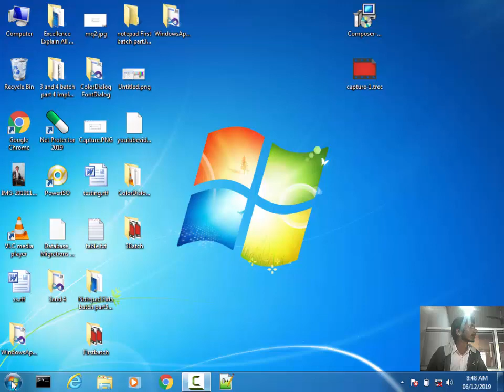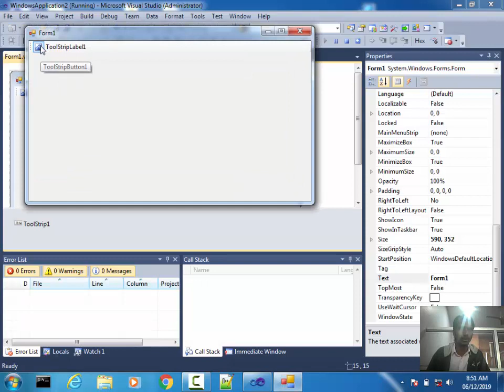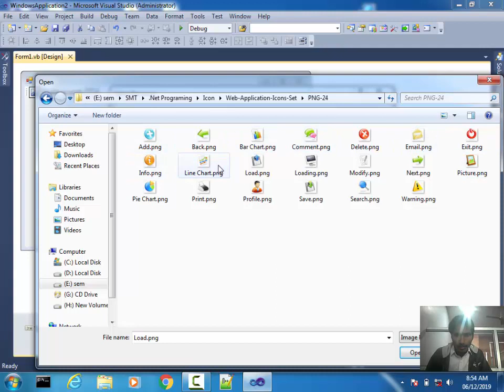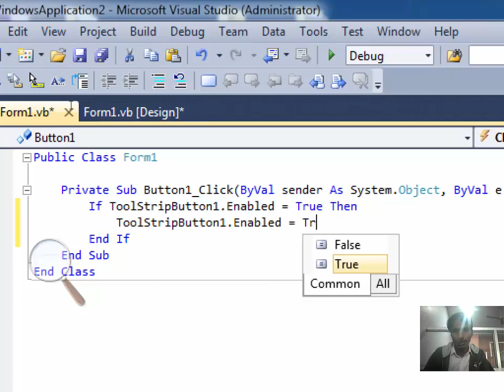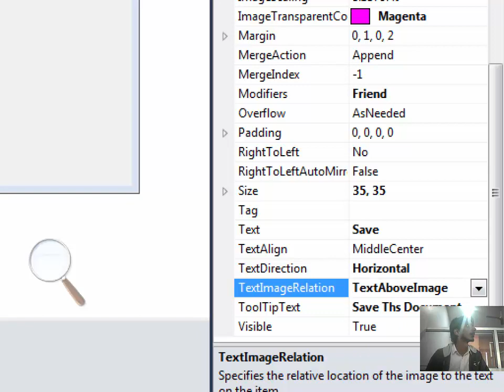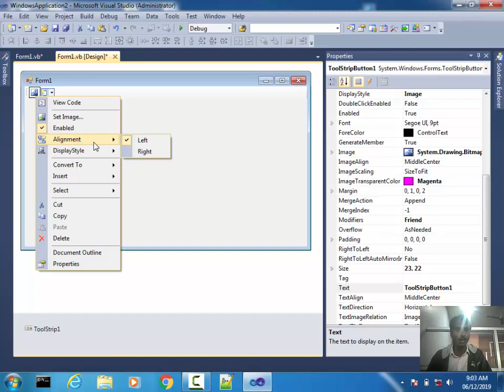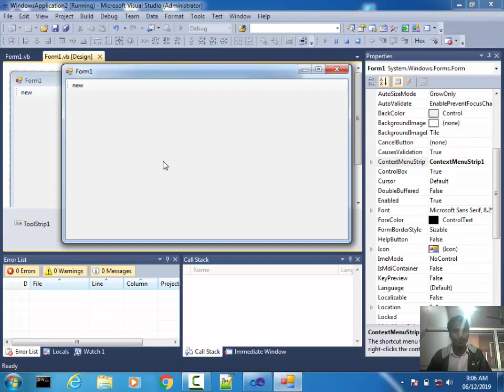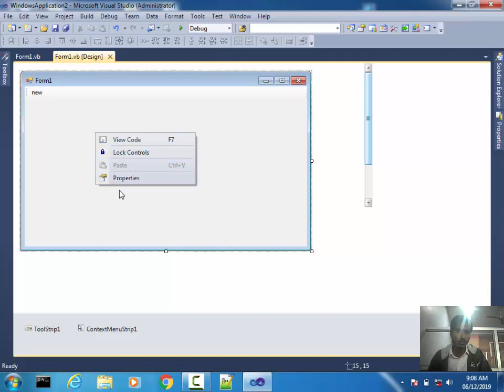2 batch ContextMenu and ToolStrip With image in Visual Basic By Semant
2 batch ContextMenu and ToolStrip With image
By  Semant.mishra